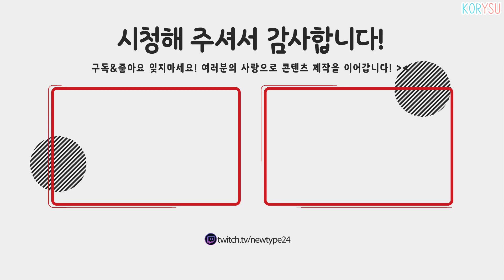별의 커비 최초의 파티 게임?? 커비의 드림 뷔페 소개 영상!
커비의 드림 뷔페
22년 8월 17일 DL 발매!

9월 15일 다운로드 코드가 동봉된 패키지 버전도 출시 예정

희망 소비자가격 15,000원